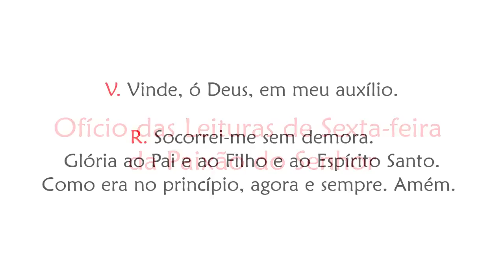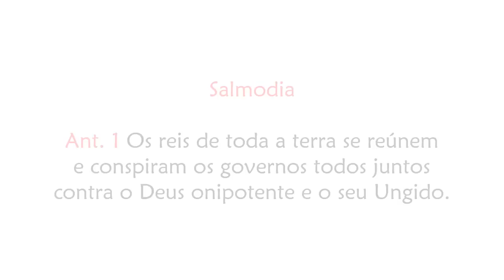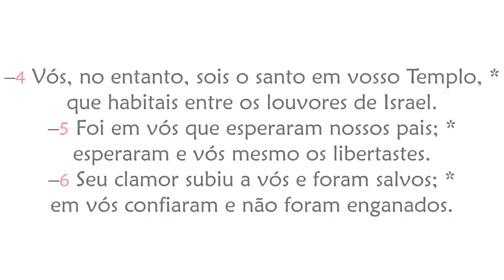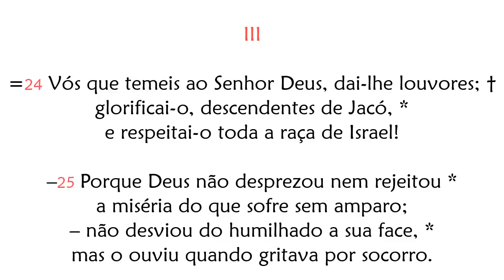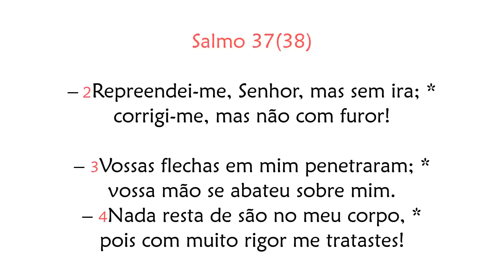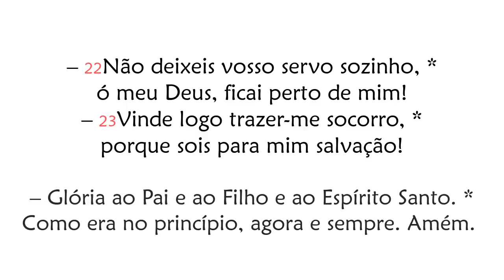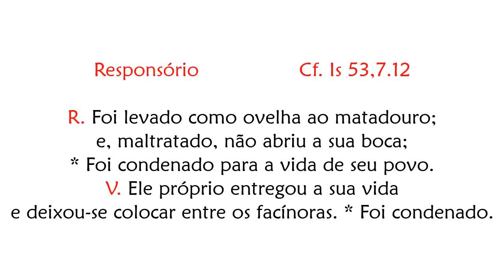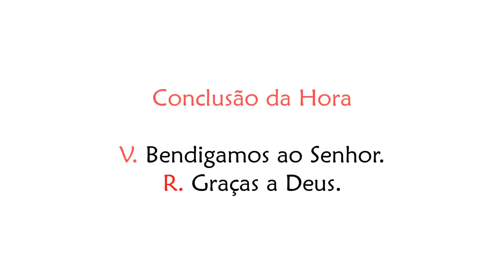Ofício das Leituras de Sexta-feira da Paixão do Senhor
O Curso terá início no dia 10/04/2023
Saiba mais sobre o Curso: